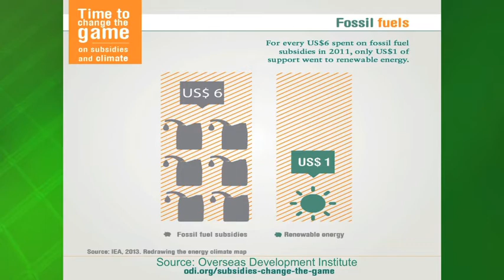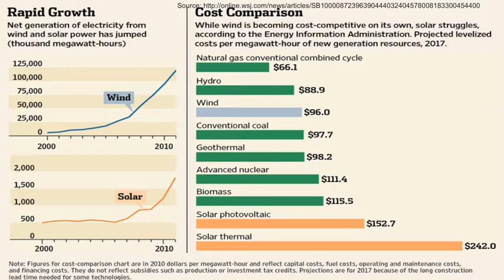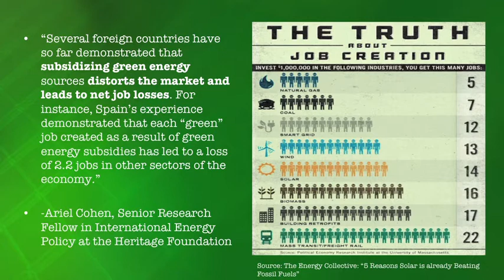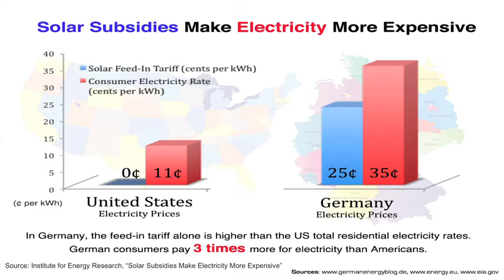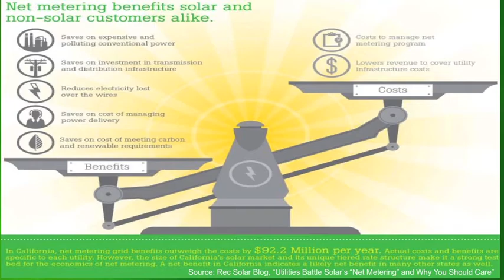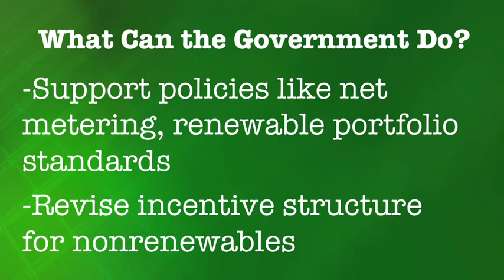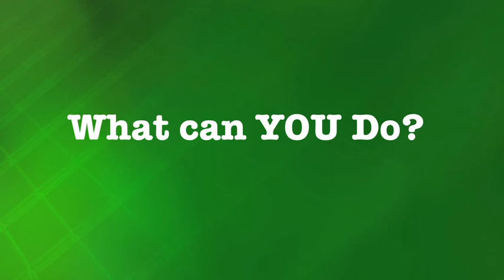The Case Against Renewable Energy Subsidies - Yemi Adewuyi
How can the United States change its system of subsidies to promote renewables? Yemi Adewuyi tells us how!